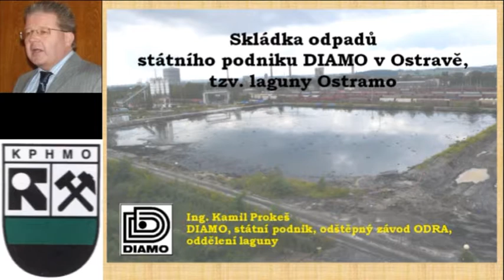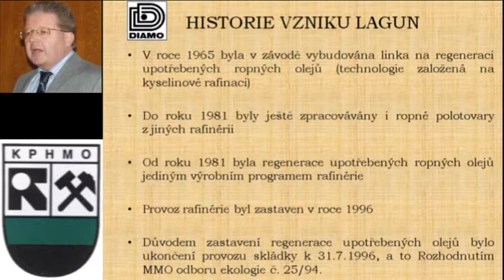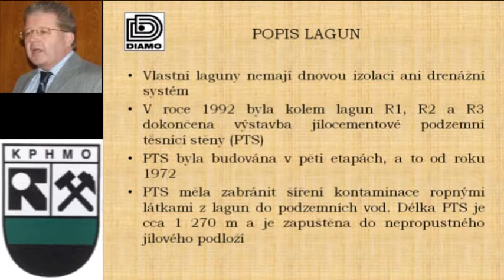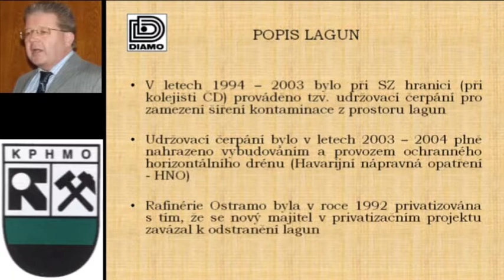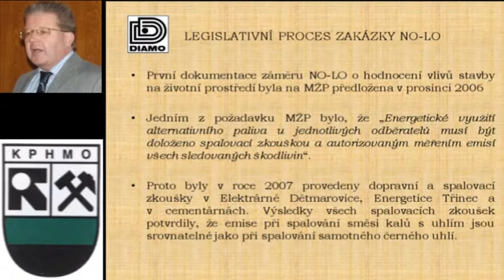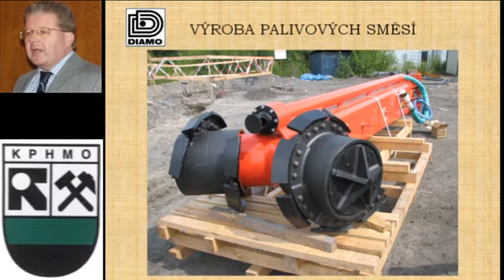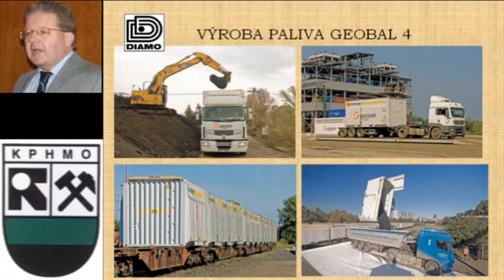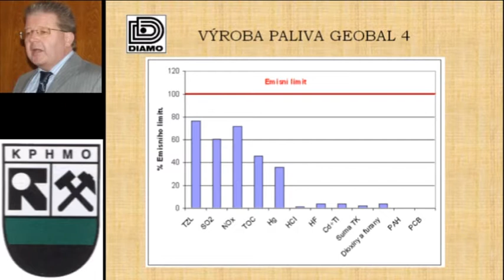Laguny OSTRAMO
Likvidace lagun OSTRAMO